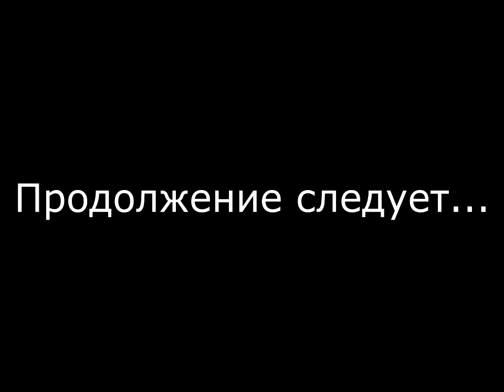Гарри Поттер и Тайная Комната (PS1) - 07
Прохождение игры про Гарри Поттера на Sony PlayStation 1.